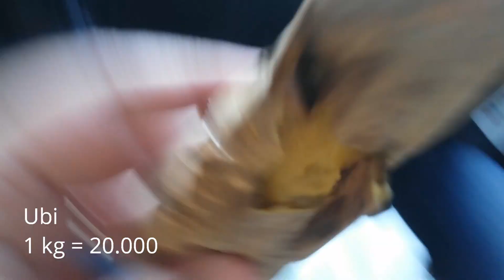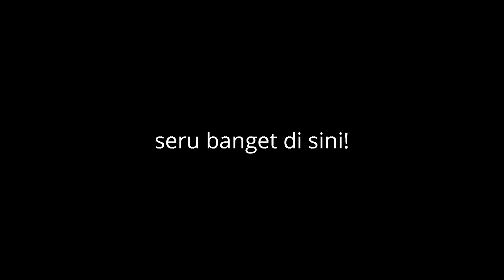PESONA SEMARANG | SALAH POSISI MENDARAT WAKTU DI KOPENG TREETOP, BAHAYA GENGS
nyobain ubi bakar khas semarang habis main wahana di kopeng, mantab abis.. ada yang tau nama ubinya apa? komen di bawah ya